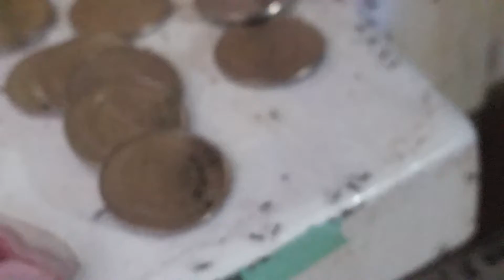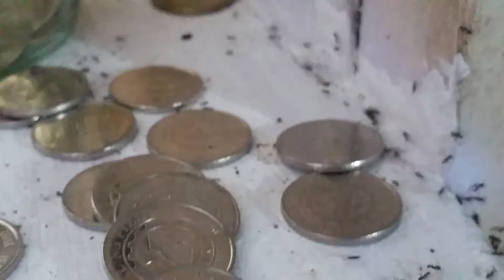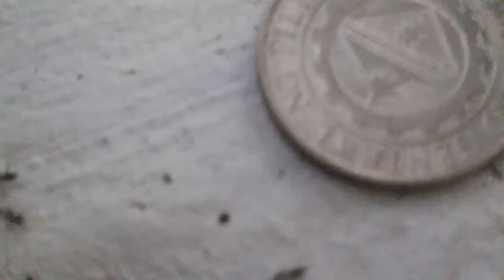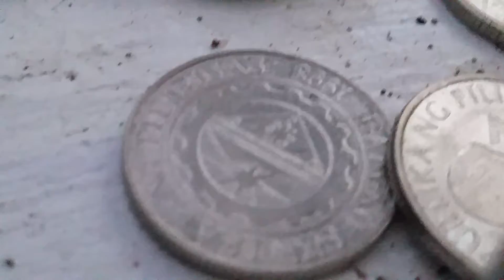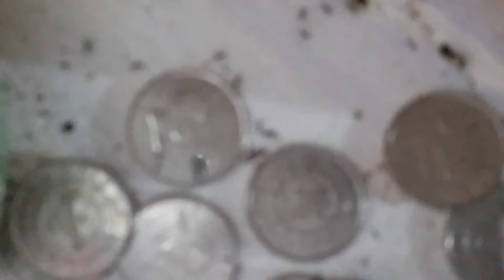"The Colony"music by Pow M.